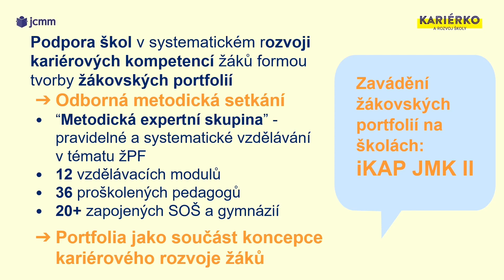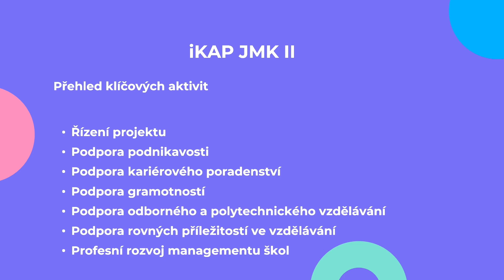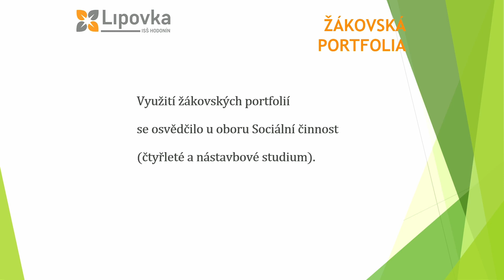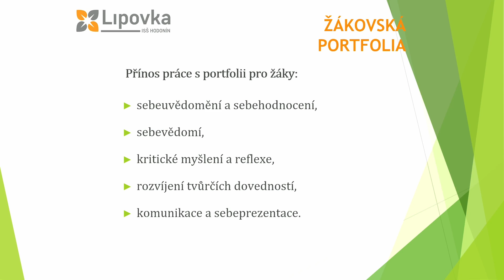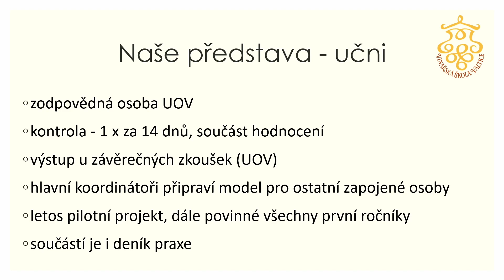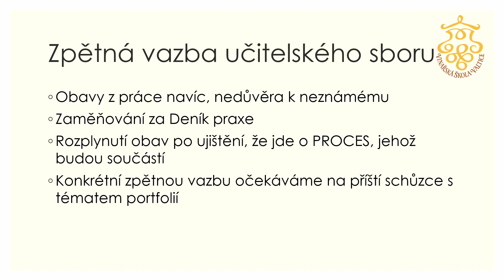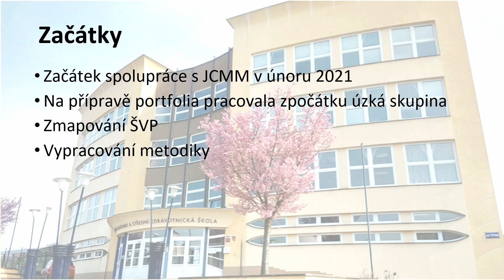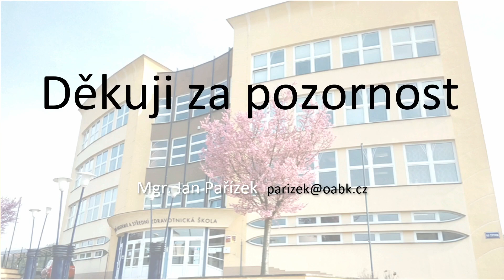5. Veronika Kirchnerová + Putinová, Chromečková, Puchnerová, Schmidová, Pařízek - portfolia v JMK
Čemu se v životě budu věnovat? Odpověď na tuto otázku patří k těm důležitým v životě každého člověka. To, jak si na ni žáci odpoví, určuje jejich další kroky vzdělávacím systémem.
Dnes, v době, kdy základní školy opouštějí populačně nejsilnější ročníky, je otázka dalšího směřování žáků důležitější než kdy jindy. Význam kariérového rozvoje nejen žáků ale i pedagogických pracovníků je tématem odborné konference Kariérko a rozvoj školy, která se konala 17. května 2023 v Místodržitelském paláci na Moravském náměstí 1 v Brně. Své příspěvky na ní přednesli zástupci Jihomoravského kraje, JCMM, středních škol a kariéroví poradci.